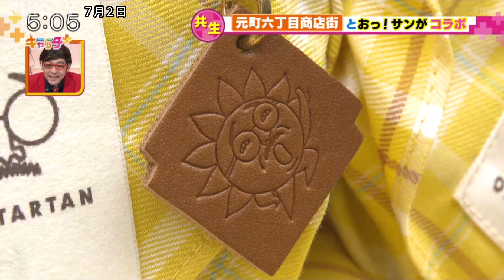元町六丁目商店街とおっ！サンがコラボ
県内情報を紹介する「まちトピ」。新たなタータンチェック柄とコラボしたサンテレビグッズをキャッチ。サンテレビならではのデザインとは？
©SUN-TV,co.ltd